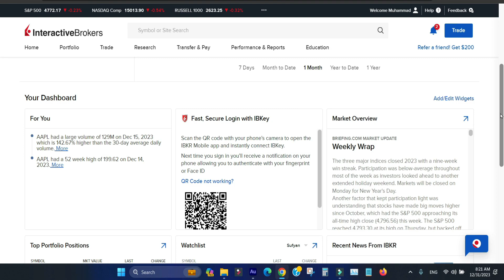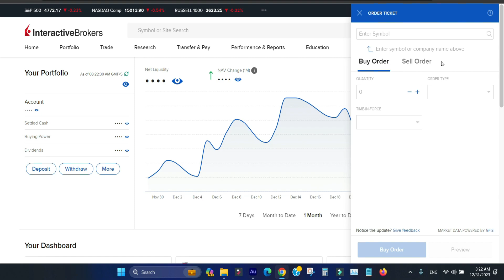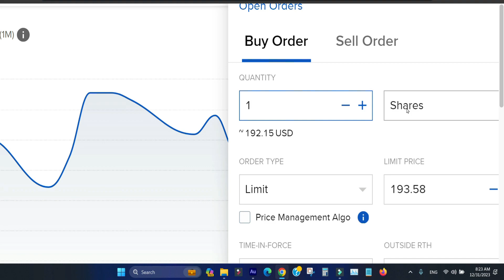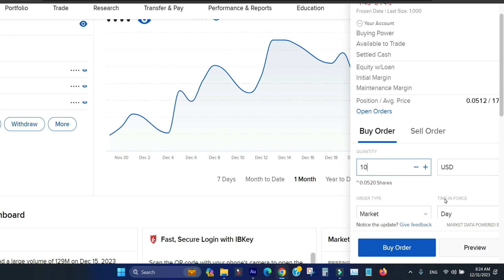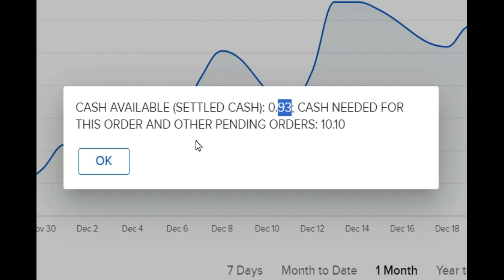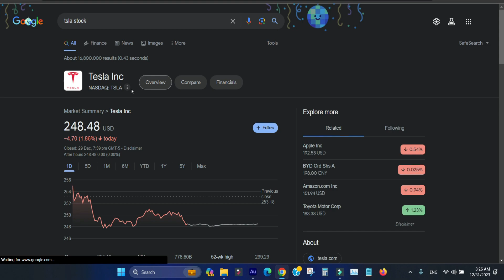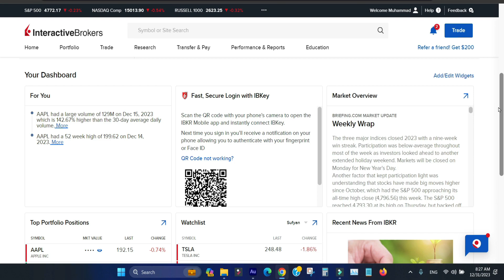How to Buy or Sell Stocks on Interactive Brokers - Interactive Brokers Tutorial 2024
In This Video, You Will Learn How to Buy or Sell Stocks on Interactive Brokers - Interactive Brokers Tutorial 2024

Welcome to our comprehensive Interactive Brokers tutorial for 2024! In this video, we'll walk you through the step-by-step process of buying or selling stocks on Interactive Brokers, making it easy for beginners to navigate the world of online trading.

📈 Topics Covered in This Tutorial:

Introduction to Interactive Brokers: Understand the basics of the platform and why it's a popular choice for traders.
Account Setup: A detailed guide on how to create your Interactive Brokers account.
Depositing Funds: Learn how to fund your account securely to start trading.
Navigating the Platform: Explore the user interface and key features of Interactive Brokers.
Stock Search and Analysis: Discover how to find and analyze stocks using Interactive Brokers tools.
Placing a Stock Order: Step-by-step instructions on how to execute your first stock trade.
Monitoring Your Portfolio: Understand how to track your investments and manage your portfolio.
Selling Stocks: Learn the process of selling stocks when you're ready to make a profit.

Buy Domain and Hosting For WordPress -

Your Queries Are Here   ⬇️
Interactive Brokers Pakistan
Interactive Brokers India
Interactive Brokers United States